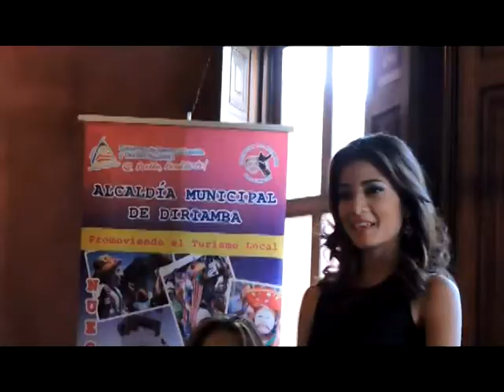PRESENTACIÓN DE CANDIDATAS A REINA DE LAS FIESTA DE DIRIAMBA 2016